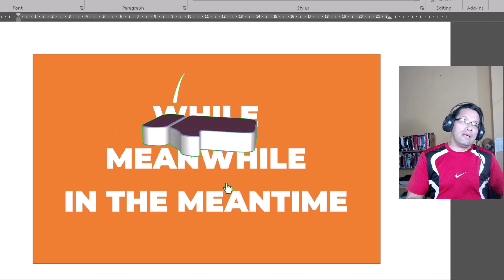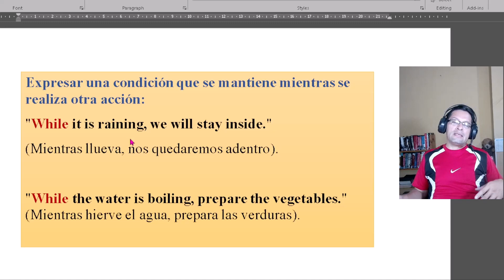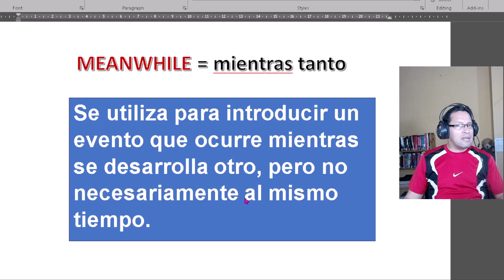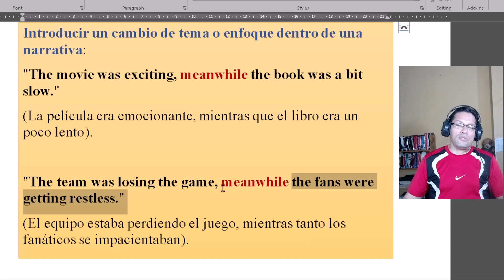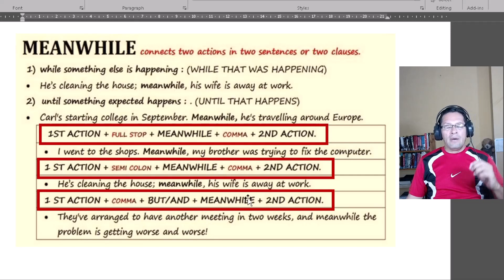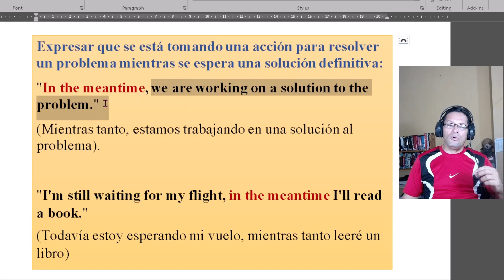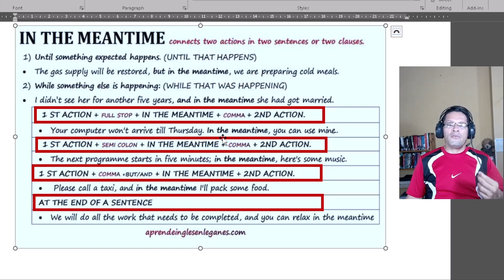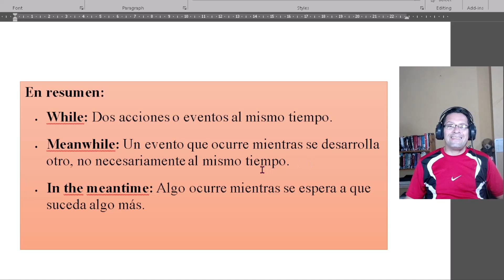⭐⭐ Aprende a usar WHILE, MEAN WHILE y IN THE MEANTIME en esta clase de inglés con ejemplos ⭐⭐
Saludos estudiantes del idioma ingles, hoy les traigo una bonita clase de inglés en la que vas a aprender a usar las palabras WHILE, MEANWHILE y IN THE MEANTIME, con ejemplos sencillos y explicación clara, sencilla y corta, para que lo aprendas sin problemas. Miralo hasta el final y sácale el mayor provecho.

Practica, crea con lo nuevo que aprendes, usa ejemplos que te sean relevantes,  escribe y lee lo que escribes, no pierdas la ilusión de aprender y en poco tiempo notarás las mejoras.

💥💥⭐⭐APOYANOS CON UNA PEQUEÑA AYUDA MEDIANTE SUPER GRACIAS 💥💥⭐⭐

💥💥ARTÍCULOS ÚTILES DEL BLOG💥💥

💥Cómo pronunciar los nombres de las ciencias en inglés

💥Cómo decir discutir en inglés o diferencia entre discuss y argue

💥Cómo usar el presente simple en inglés, clase gratis con ejemplos

⭐💥⭐💥⭐ Si deseas apoyar al canal puedes hacerlo a través de los SUPER GRACIAS y así contribuyes al avance de este esfuerzo.

🎁🎁Mira más lecciones de inglés gratis, visita mi blog: 🎁🎁

🎁🎁APROVECHA LAS OFERTAS🎁🎁

💥💥1️⃣ PRUEBA AMAZON PRIME GRATIS POR 30 DÌAS

🙋‍♀️💥💥Descúbre cómo tener una nueva fuente de ingresos con un Negocio Real. VISITA

🙋‍♀️💥💥Crea Tu Negocio con Poco Capital Vendiendo Productos en Amazon